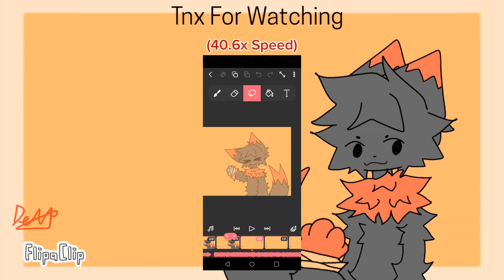BTBP2 // Animation Meme (Loop) // 400 Sub Special // FlipaClip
★Application/s : FlipaClip (Animation
                              Capcut (Animating Footage)

★Frames : 555

★FPS : 15

★Layer/s : 6

★Merged Layer/s : None

★Time Taken : 4h (+Several Long Break Gaps)